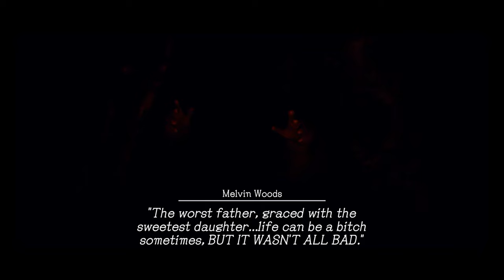Deadly Premonition 2: Part 26 Plot Twist